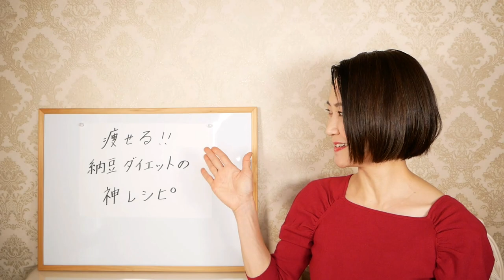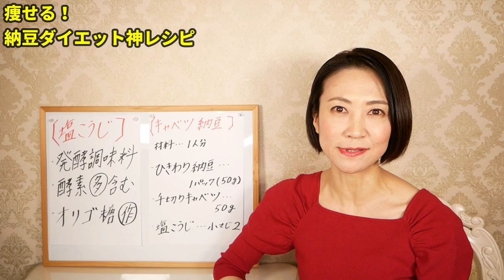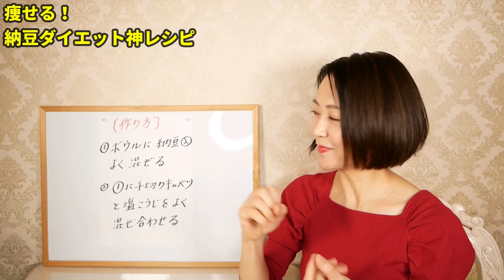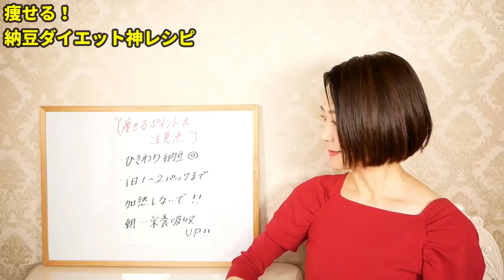痩せたい人は今すぐ食べて！納豆ダイエットの神レシピ